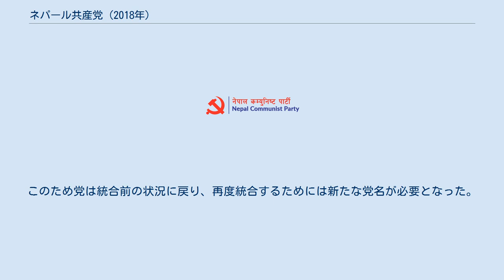ネパール共産党 (2018年)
ネパール共産党（ネパールきょうさんとう、略称NCP）は、ネパールにかつて存在した政党。
ネパール共産党統一マルクス・レーニン主義派とネパール共産党 (毛沢東主義派中央)が、8カ月間の党統一調整委員会による両党の調整の末、2018年5月17日に統一し、結成された。
だが2021年3月7日、党名を理由に統一は無効化された（後述）。
 2017年10月3日、ネパール共産党統一マルクス・レーニン主義派とネパール共産党 (毛沢東主義派中央)の2大共産党とナヤ・シャクティ党が、今後の立法府と地方選挙の連合を発表した。
 3つの政党はまた、統一調整委員会を結成し、選挙後に合併すると発表した。
2017年10月14日には、ナヤ・シャクティ党は2党との違いを理由に、合併から離脱した。
残りの2つの党間の連合は、下院で議席の過半数を獲得し、州議会選挙にも勝利した。
党はまた、上院の議席の3分の2を獲得した。
選挙後の連邦議会の形成に続いて、K.P.シャルマ・オリは2018年2月15日に首相に選出された。
2つの政党の合併は当初、元のネパール共産党の結党時期（1949年4月29日）に合わせて、2018年4月22日に計画されていたが、残された問題の整理のため、統一が保留された。
統一は2018年5月17日に正式に完了した。
 しかし2021年3月7日、最高裁判所は同名の政党（ネパール共産党 (2013年)、リシ・カテル議長）がすでに選挙管理委員会に登録されていることを理由に2018年の統合を無効化した。
このため党は統合前の状況に戻り、再度統合するためには新たな党名が必要となった。
 党の選挙シンボルは太陽。